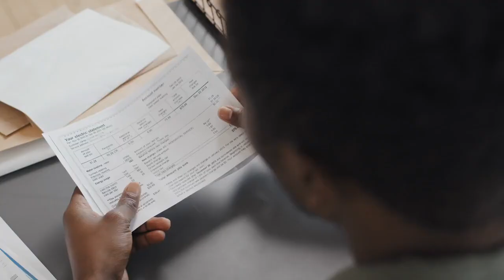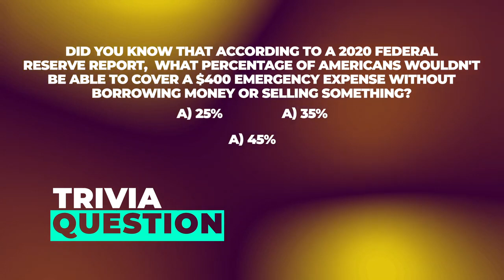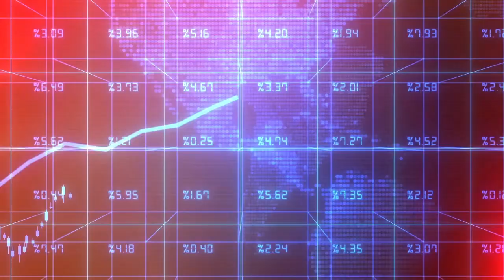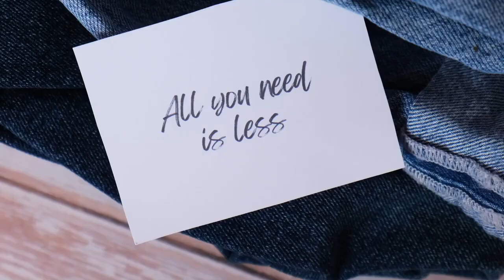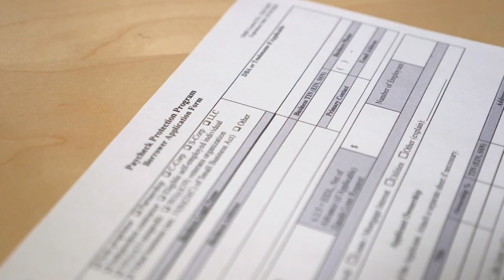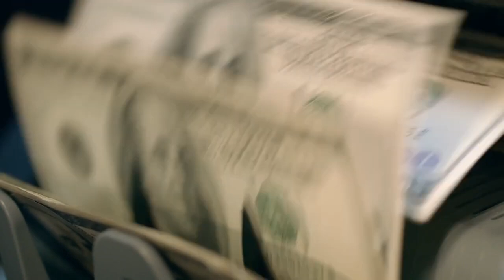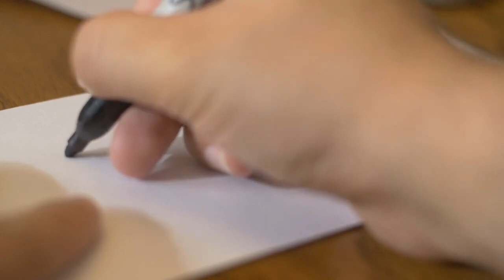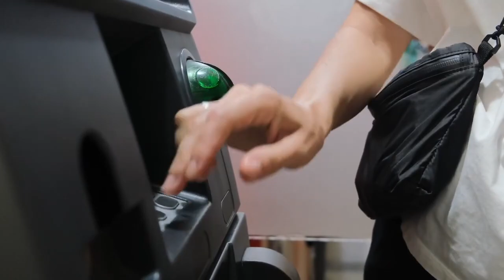10 Signs You Have Run Out of Money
10 Signs You Have Hit Rock Bottom and Have Gone from Broke to Poor
Monetrix

Are you feeling overwhelmed by your finances? Are you struggling to make ends meet? If you answered yes to any of these questions, then you might be in the middle of a financial crisis.

In this video, we're going to discuss 10 signs that you've hit rock bottom and need to take action to get back on track. From emergency fund planning to retirement planning to creating a budget, this video is packed with information on how to get your finances back on track.
Welcome to Monetrix! Empowering Your Financial Journey!

🌟 Resources
We have carefully curated a list of essential resources that can help you grow and protect your business.

Please note that some of the links in our video descriptions are affiliate links, which means that we may receive a small commission if you make a purchase through our links.